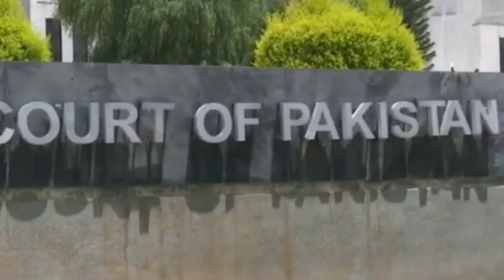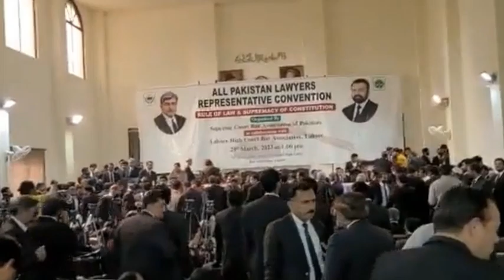Chief Justice Pakistan Supreme Court To Go!Imran Riaz Khan Alert |Siddique Jan on Imran Khan Lawyers